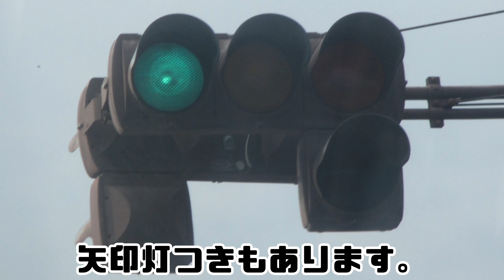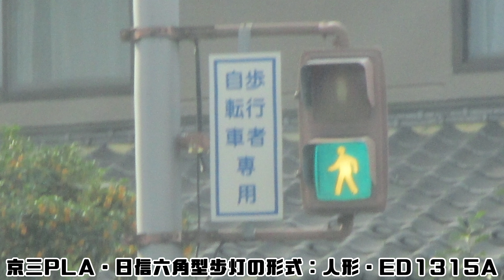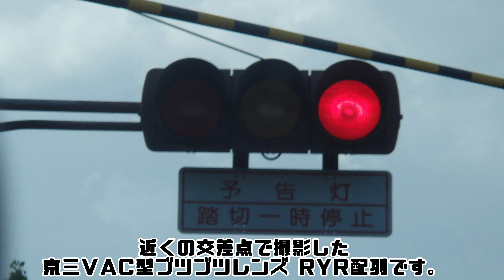【信号機】(現在更新済み) 群馬県高崎市新後閑町 ブラウン塗装の京三蒲鉾ブツブツレンズと京三PLA前期型歩灯、日信六角形歩灯(U形銘板)《861》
撮影場所:群馬県高崎市新後閑町交差点
規制番号:高崎26号
撮影日:2020年5月24日日曜日～2021年5月9日日曜日

※京三PSD素子型ユニット歩灯と日信低コスト250㎜に更新されました。制御機も更新されました。※

高崎市新後閑町で撮影したブラウン塗装の京三蒲鉾ブツブツレンズと京三PLA・日信六角型歩灯です。3位灯は9基、歩灯は8基で、合わせて17基設置されています。高崎市内で見かけるブラウン塗装の灯器です。